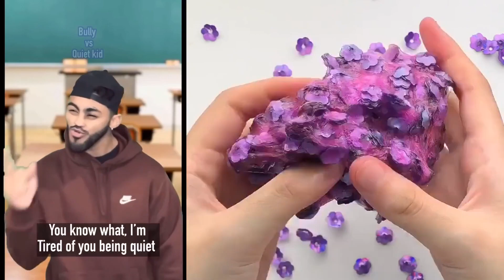⛱💖🍏Text To Speech💖SLIME STORYTIME TIKTOK 🌈 ROBLOX SLIME STORYTIME🌺 @Luke Davidson@Brianna Guidry 57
Hello friends!
We enjoy each day together.